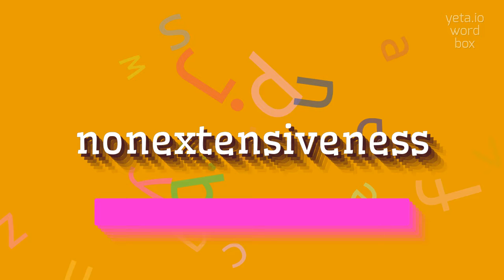HOW TO PRONOUNCE NONEXTENSIVENESS?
NONEXTENSIVENESS - doing Nonextensiveness correctly in 2023

NONEXTENSIVENESS Meaning And Definition:
Nonextensiveness refers to the property of being non-extended or not having physical extension in space.
It is a concept often discussed in philosophy and metaphysics, particularly when exploring the nature of objects or entities that do not occupy space.
NONEXTENSIVENESS Pronunciation:
To pronounce 'nonextensiveness', break it down into syllables as nohn-ik-standz-iv-nis and emphasize the second syllable.
Alternatively, you can pronounce it as non-ek-sten-siv-nis or non-ek-sten-siv-nuhss.
Use NONEXTENSIVENESS In Your Speech:
1. The concept of nonextensiveness is central to certain philosophical debates
2. Nonextensiveness is often contrasted with objects that are spatially extended
3. The nonextensiveness of abstract ideas makes them difficult to grasp in physical terms
4. Some philosophers argue that nonextensiveness is a defining characteristic of certain spiritual or metaphysical entities
5. The nonextensiveness